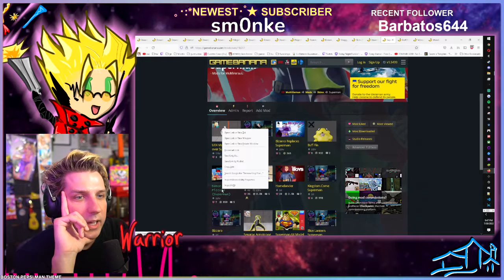MODDED MULTIVERSUS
2nd Mic •
Graphics Card •
Capture Card •